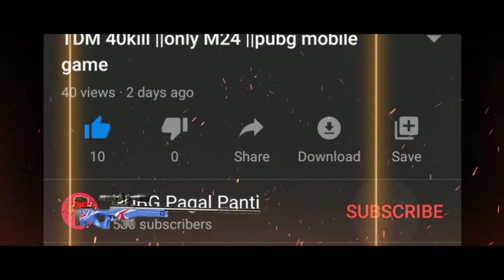Best 1vs8 Impossible Clutch | 1v4 Clutch | Pubg WhatsApp status | Pubg tik tok | Pubg 1 vs 4 Clutch